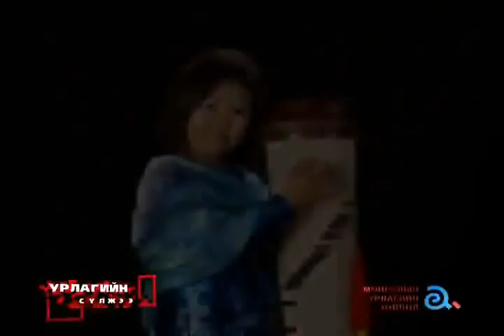interview with Munkh-Erdene Chuluunbat. - MNB / Urlagiin suljee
50th anniversary of mongolian traditional musical instrument "Yatga" - Mongolian Central Television does an interview with Munkh-Erdene Chuluunbat.
 title in mongolian